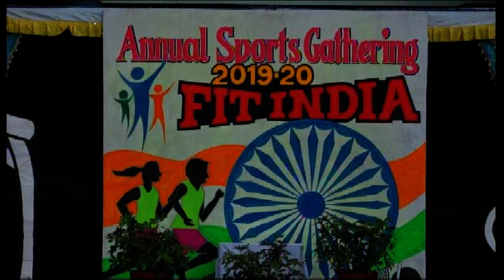SEARCH FOR GOD - DANCE DRAMA BY CARMEL CONVENT SCHOOL,KHOPOLI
On the Occasion of  Annual  Sports Meet - Fit India -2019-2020